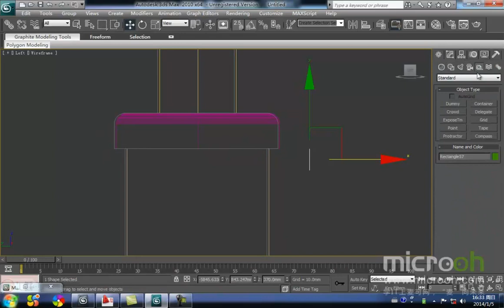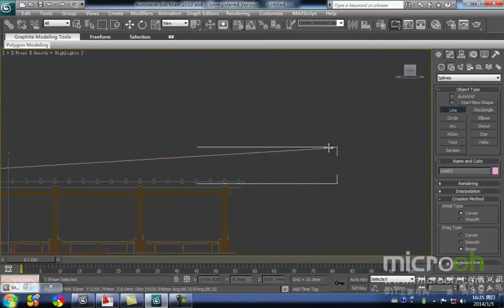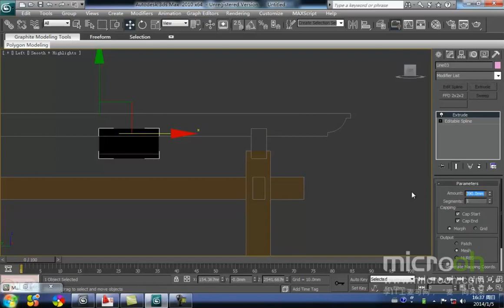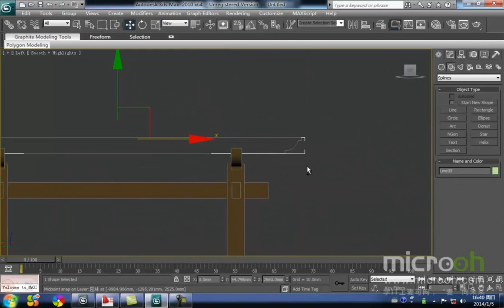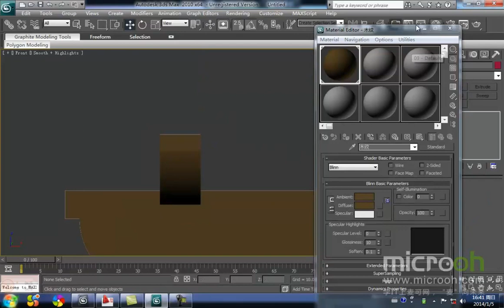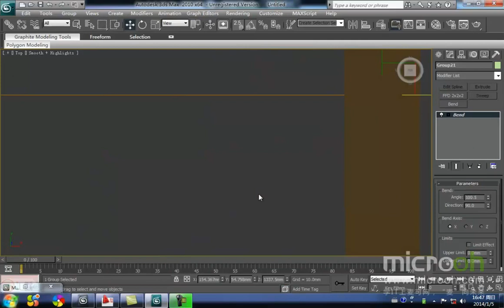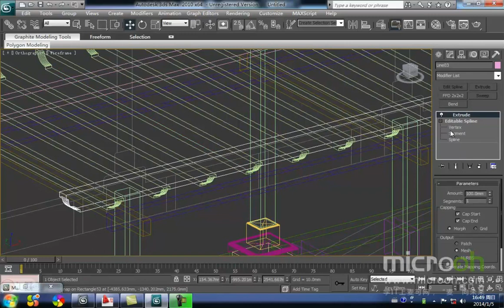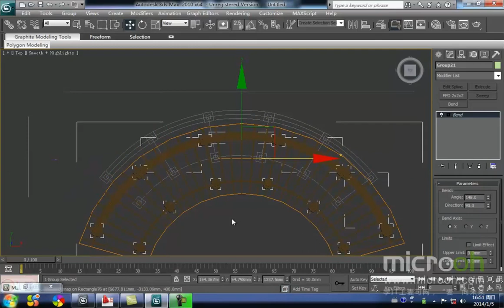行业类建筑模型精品课程6 花架的制作 2